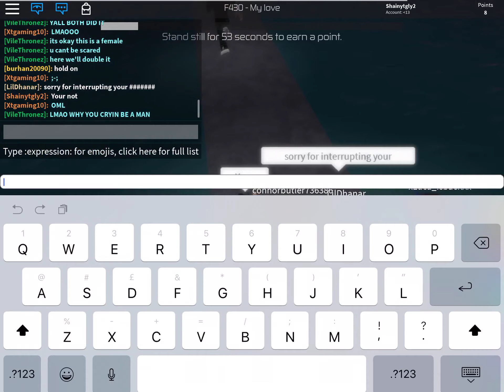Sorry about the girl skin